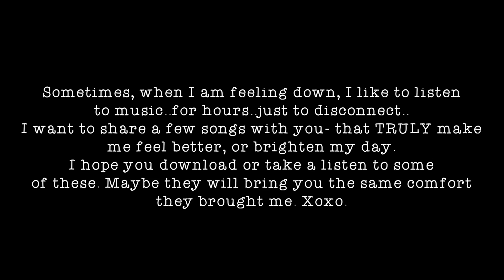My Skin Issues + a Big Thank You | Chit Chat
xoxo.

I CREATED MY OWN LIQUID LIPSTICKS WITH A BRAND!

—FAQ:
*What camera do you use?